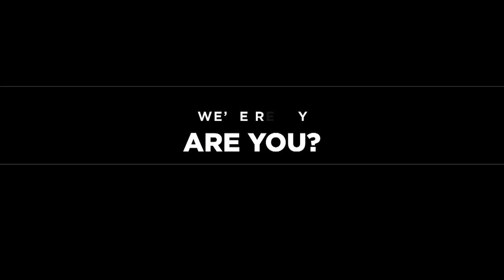Connecticut Open 2015: We're Ready... Are You?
Petra Kvitova, Caroline Wozniacki, Agnieszka Radwanska, Madison Keys and Genie Bouchard are ready for play at the Connecticut Open presented by United Technologies. Are you?